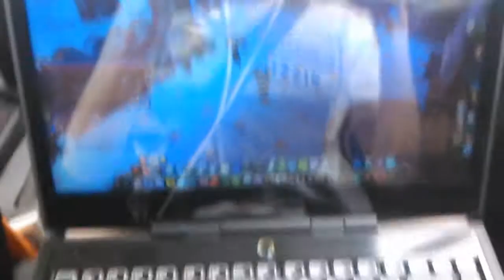Jouer à World of Warcraft SUR L'AUTOROUTE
Non mais parce qu'au départ il fallait que je finisse de fondre des minerais pour les mettre en vente à l'Hôtel des Ventes...

Skype ID : maender96
LoL (nom d'invocateur) : PtitZombie
WoW/Diablo3 (BattleTag) : Maender#2347
Foutre un turc épique ici : UnTrukEpik